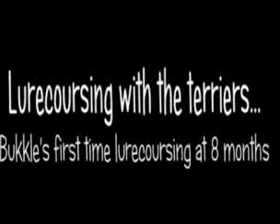Bukkle Lurecoursing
Foxwillow Bukkle Up Lurecoursing at 8 months of age along with a few of his terrier friends